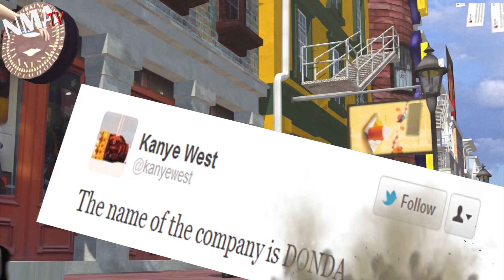Kanye West unveils DONDA on Twitter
Kanye West made more than 70 posts on Twitter in a three hour period Wednesday night, announcing his new design company named for his late mother, DONDA.

In characteristically bombastic fashion, the 34-year-old rapper outlined plans to continue the work of Apple CEO Steve Jobs, charging himself with a lofty goal: "aesthetically improve everything we see, hear, touch, taste and feel." His 22-division endeavor will employ a wide range of experts, from artists and tech gurus to nutritionists. Though outside of clothing, in which Kanye has previously dabbled, it is currently unclear just what DONDA will design.

Short on details but big on dreams, Kanye made clear his desire to design the "MTV awards" and even work with scientists and governments to fix prison and education systems, which he described as "broken." In perhaps his most inspired tweets, Kanye spoke of creating new school curriculums that will give students real world skills, though some teachers might not approve of letting students use iPhones and search engines to help complete their work.

Of course, there were also some classic Kanye moments, like when he announced he'd like to be the creative director on a new movie adaptation of the cartoon series The Jetsons. He also alluded to a presumed movie project releasing this year he calls "2016 Olympic's," which may or may not be related to the Summer Games in Rio de Janeiro. Knowing Kanye, he'll probably be tweeting more to clarify.